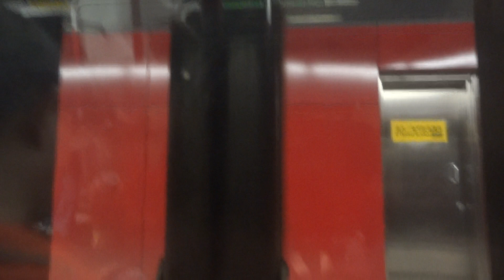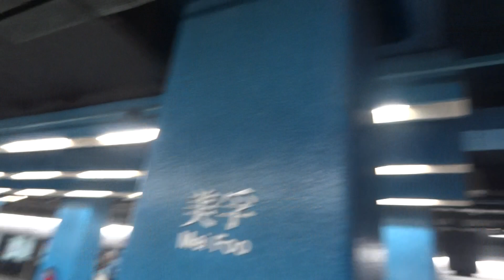荃灣綫 A158 行走片段 茘景至美孚(LAK TO MEF)